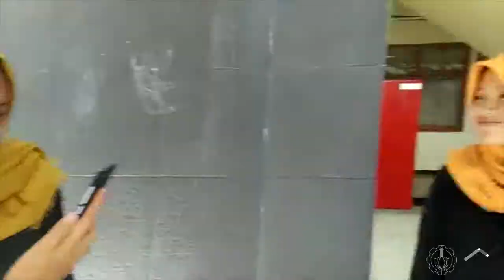Lumiere Week 4 - Social Entrepreneurship 2017